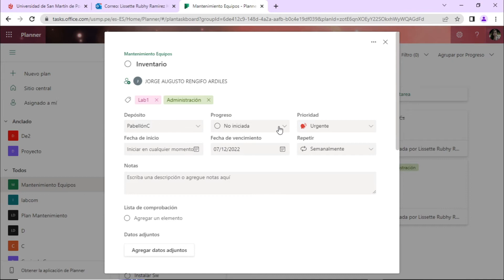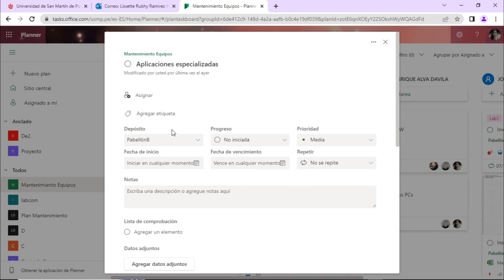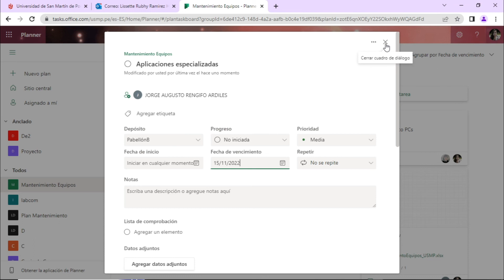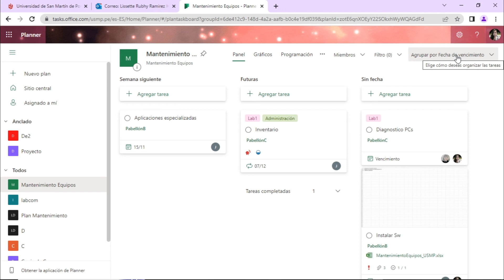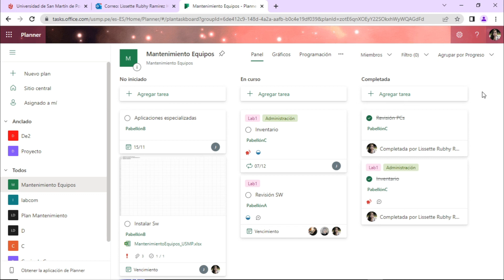Planner 365: Sesión 4.2: Agrupar tareas por progreso en lugar de depósito y otros criterios